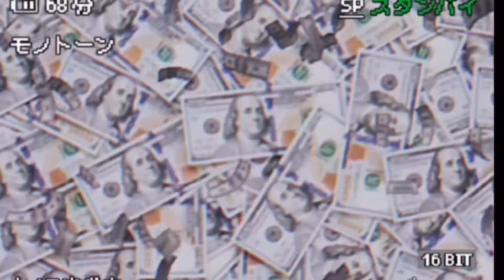HE DISSED LIKE SIX PEOPLE!!! SHA Gz - PURGE *REACTION*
We GRINDING ALL 2022 WE TRYING TO BE BIG❗️